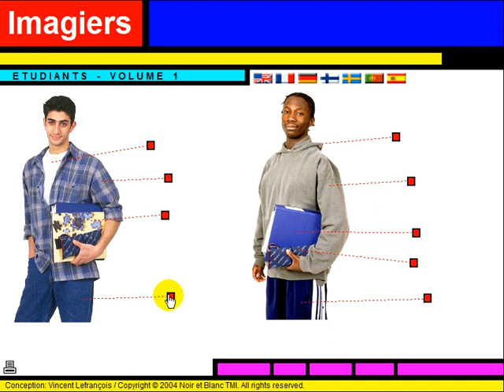Leer Frans Vocabulaire = Les étudiants